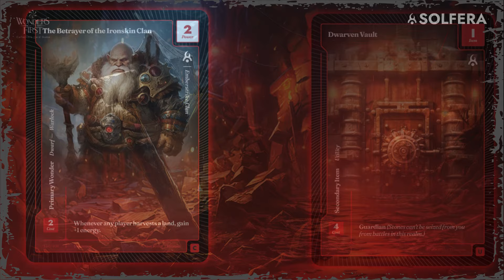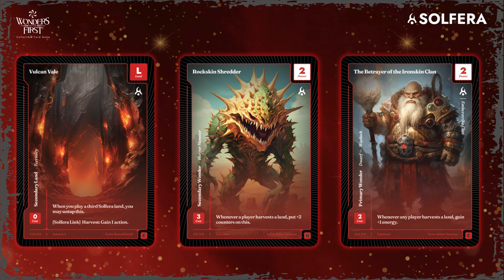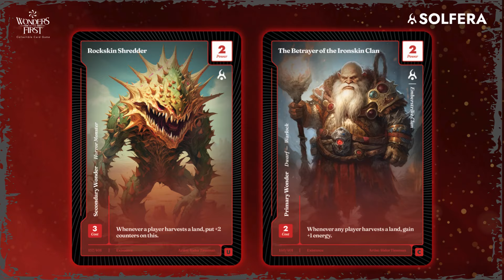Stoneseeker’s Voyage: Solfera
The Stoneseeker’s Voyage is a multi-part series traveling across the cosmic realms of Wonders of The First. Join along our adventures through the blazing lands of Solfera, wrought with innovation and the unrelenting quest for mastery over fire and fate.